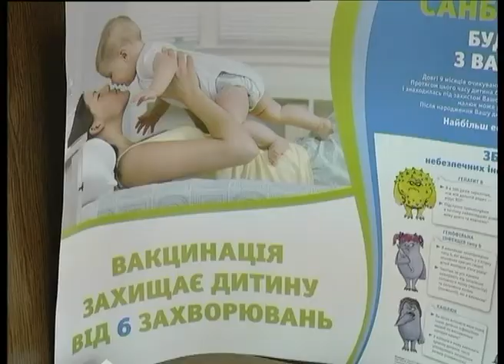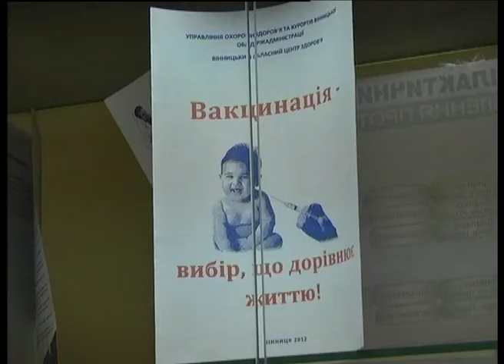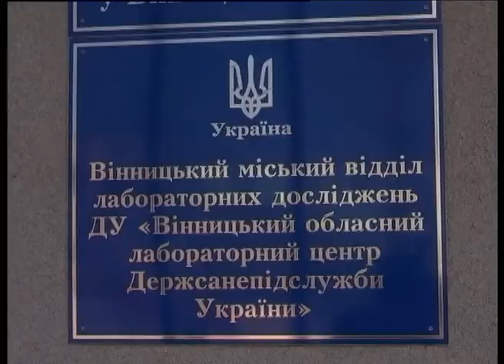Телеканал ВІТА новини 2014-04-01 Вакцина потрібна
Чотири з половиною тисячі вінницьких дітей не були прищеплені в минулому році через відмову батьків. Лікарі вважають цю ситуацію не припустимою, кажуть саме вакцинація є найефективнішим методом захисту від інфекційних хвороб. Як доказ наводять цифри. Через відмову від імунопрофілактики в 2013-му захворюваність на кір зросла втричі. На третину збільшилась і кількість недужих на свинку. З огляду на це, імунологи наголошують - робити вакцинацію необхідно.